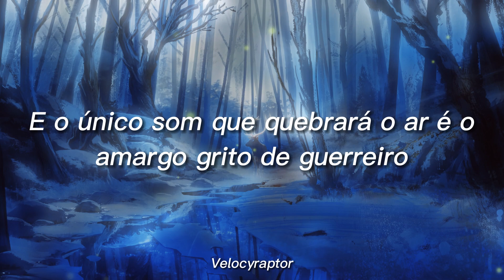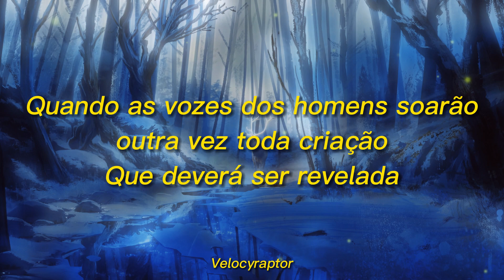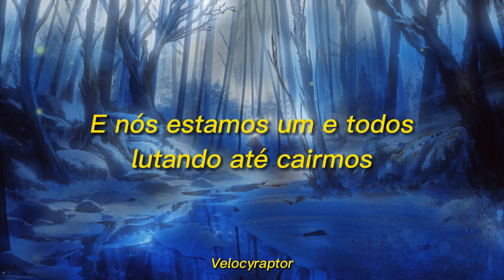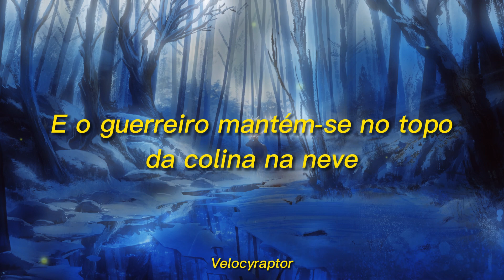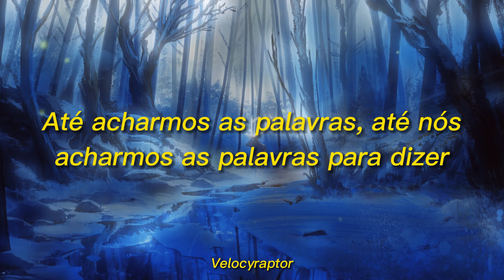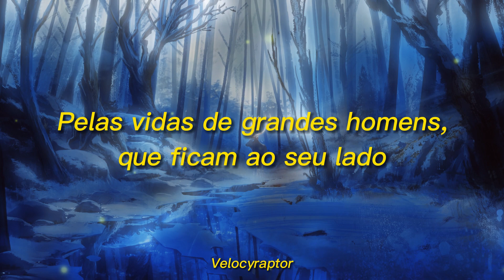DragonForce - Starfire (Tradução/Legendado)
Letras:

Outside on a winter's night as the rain begins to fall
There's a chill in the air and the howl of a wolf while rain beats at the door
Seven kings will ride on the wind up towards the mountains high
And the only sound that will break the air is the warrior's bitter cry

When the dawn of a new day will see the light then the strongest hearts grow old
And the warrior stands on top of the hill in the snow

Dark night with a glimmering light in the distance up ahead
In the forest they dwell with a misty spell no one heard what once was said
And the eagle fly through the clouds while earth bleeds dark and cold
When the voices of men will ring out again all creation shall unfold

When the colour of night will fade to light and the weakest hearts go cold

And we're standing one and all fighting till we fall
Hoping for a better day never giving in
Until we find the words till we find the words to say
Until we find the words to say

Burning starfire shine in the sky
For the lives of great men who stand by your side
When the night fall on we will ride
For no lost souls will live on forever

Dark night on the valley below still the horsemen follow through
It's a forest that leads to the foot of the hill that inside the magic holds
Seven strong they ride on along to the place where sorrow lies
And the shadows of the night will no longer hide all their mysteries come undone

For lost souls will live on forever...